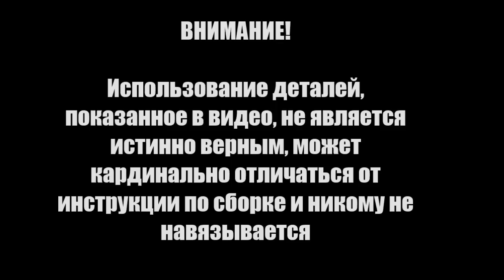Яхта "Штандарт" | Выпуски №42-43 (DeAgostini)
Новые шлюпки и сборка светового люка.